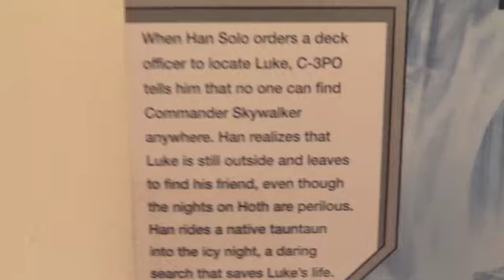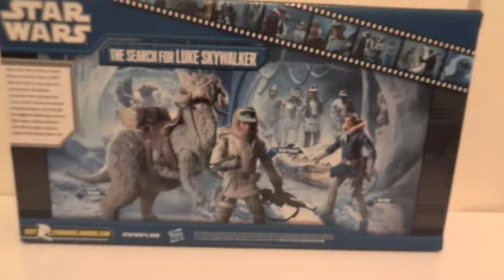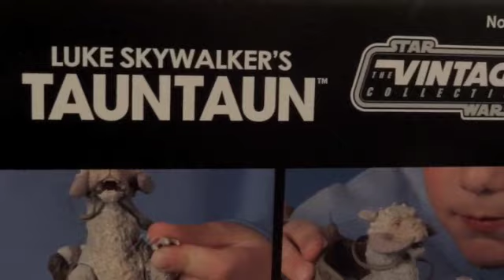Star Wars Empire Strikes Back TaunTaun Set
The Search for Luke Skywalker Set by Hasbro